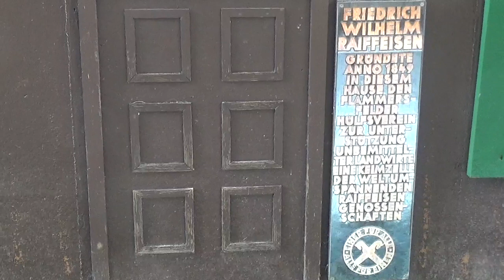Besondere Erlebnisse in Flammersfeld Teil 2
Hinter mir befindet sich das Modell des Wohnhauses des Gründers der Raiffeisen Genossenschaft, Friedrich Wilhelm Raiffeisen.
Die Ortschaft Flammersfeld ist ein Luftkurort.